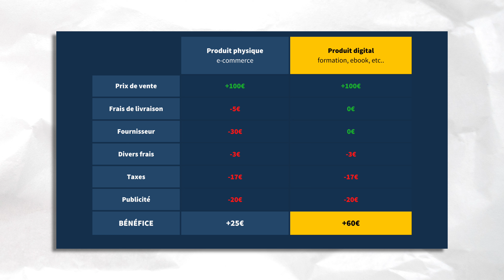Mon avis sur le dropshipping en 2024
Envie d'avoir le même business en ligne que moi ? En comparant les business models les plus connus sur internet, je vous dévoile le meilleur à lancer dans cette vidéo

Ou bien, allez simplement de l'avant et réservez un appel gratuit pour travailler avec moi 🚀 FORMATION GRATUITE

Découvres exactement ce que je pense du dropshipping en 2023.

AIDE SUPPLÉMENTAIRE ▬▬▬▬▬▬▬▬▬▬▬▬▬▬▬▬▬▬▬▬

Nous sommes nombreux à vouloir se lancer sur Internet. Et nombreux d'entre-nous a découvert l'entreprenariat sur Internet via le drop-shipping. Cependant, les possibilités ne cessent de se développer au fil des années.

Si votre objectif est de créer un business sur le court terme, cette vidéo n'est pas faite pour vous !

Cela fait plusieurs années que je me développe sur internet et mon objectif a toujours été de créer une entreprise sur des bases solides afin d'en vivre sur le long terme. J'ai pu en effet tester différentes choses afin de voir celles qui me correspondaient le mieux et également des alternatives pour être sûr de pouvoir en vivre.

Je vous partage dans cette nouvelle vidéo mon avis sincère sur le dropshipping en 2023.

N'hésitez pas à nous partager dans les commentaires vos avis ainsi que vos expériences dans le business en ligne. Partagez-nous également vos avis sur le dropshipping !

Bon visionnage !

CHAPITRES
0:00 Introduction
0:38 Comment pensent les dropshippers ?
7:54 Les raisons qui m'ont poussé à arrêter
14:39 Pourrai-je y refaire du dropshipping ?
21:49 Conclusion